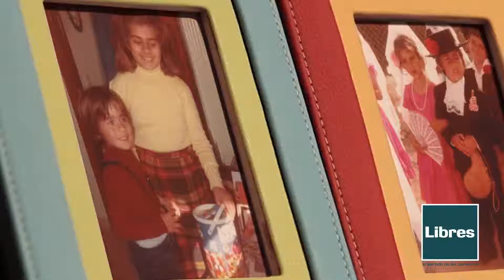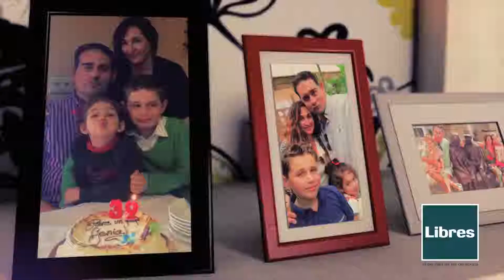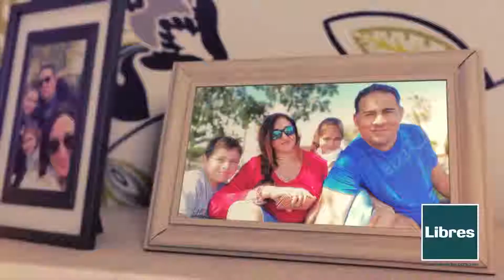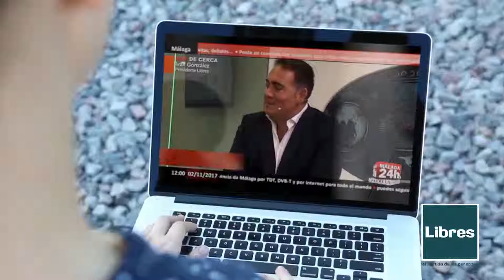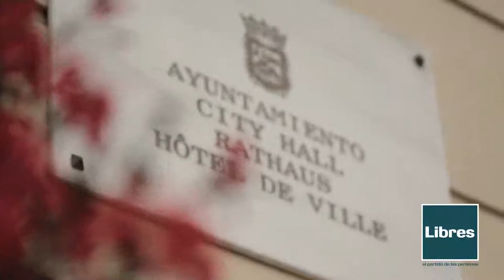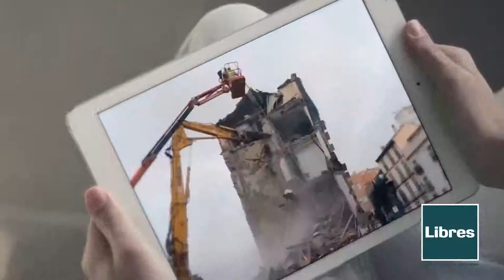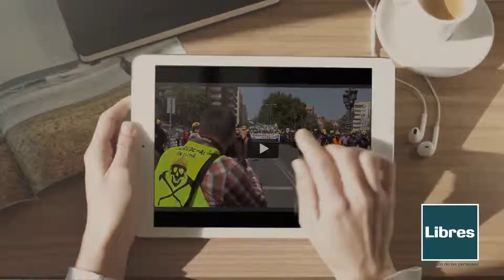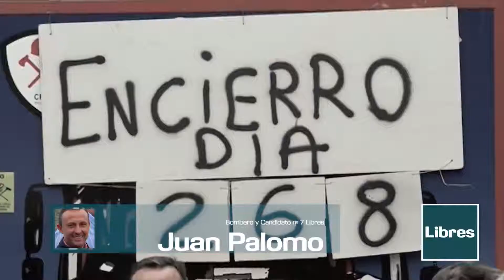Iván Gonzales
Desde LIBRES-Málaga te invitan a conocer a su candidato al Ayuntamiento malagueño 26 mayo 2019